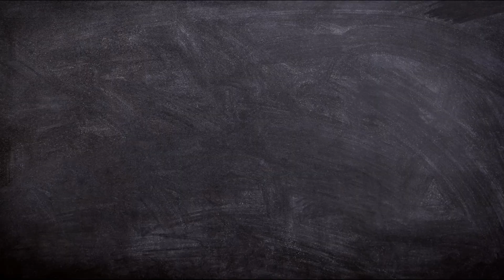Bahar Alerjisi: Neden Olur ve Nasıl Önlenir? Alerjik Semptomlar ve Tedavi Yöntemleritasarım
Bahar alerjisi, pek çok kişinin hayatını etkileyen yaygın bir alerjik reaksiyondur. Bu video, bahar alerjisinin nedenleri, semptomları ve etkili tedavi yöntemleri hakkında bilgi vermektedir.

Videonun açıklamasında, bahar alerjisi semptomlarını hafifletmek için evde veya açık havada alınabilecek önlemler, ilaç tedavisi seçenekleri, polen seviyelerinin en yüksek olduğu zamanlar ve diğer önemli faktörler hakkında bilgiler yer almaktadır.